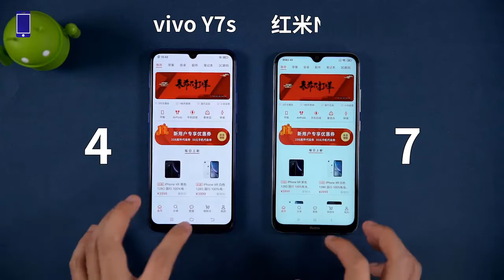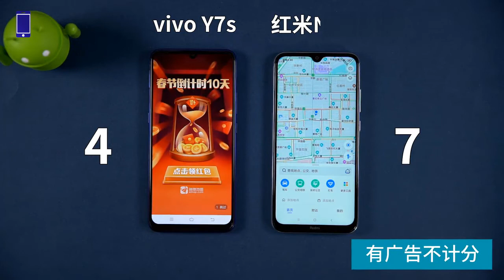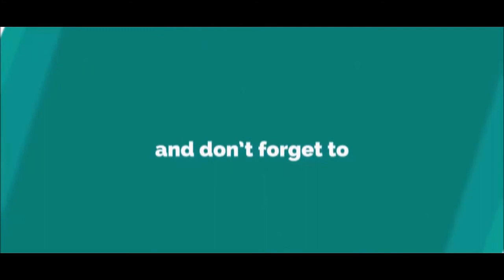Redmi Note 8 VS Vivo Y7s || Speed Test Comparison ||【Known Mobile】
Profitsgram: MAKE OVER $750 PER WEEK JUST BY USING INSTAGRAM...

Thanks!